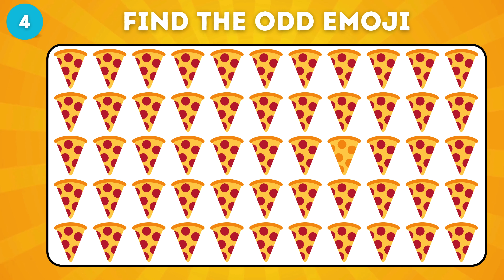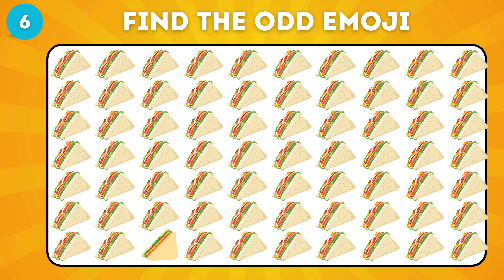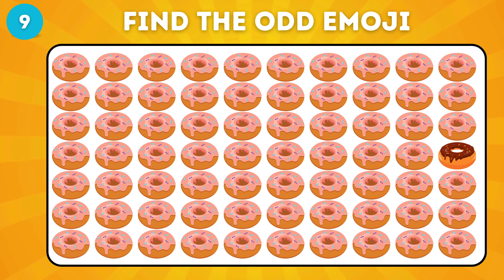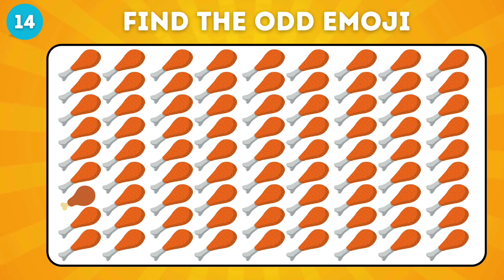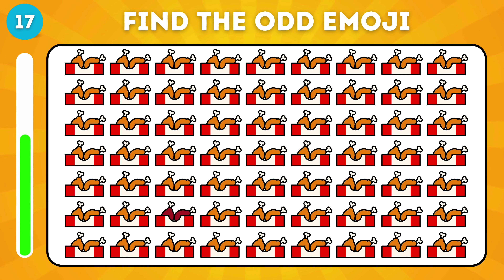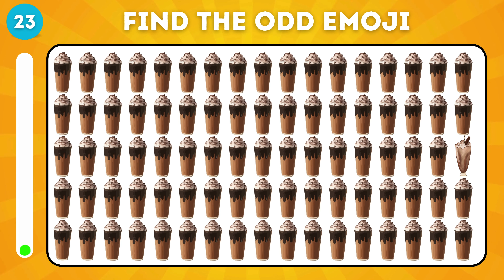Find The Odd Emoji...! Junk Food Edition 🍔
Can you spot the odd emoji in this junk food edition? Test your observation skills as you watch this fun and challenging video. From burgers to pizzas, see if you can identify the unique emoji in each set. Get ready for a mouth-watering and entertaining challenge that will put your emoji knowledge to the test!